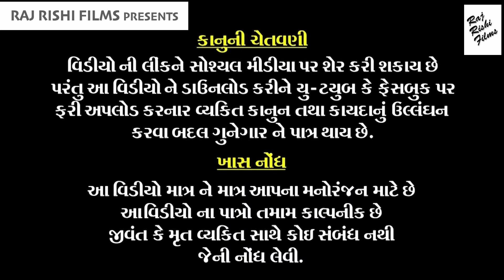Baape Dikari Ne Shu Karyu - બહુ સુંદર સ્ટોરી જોવો તો તમારું કાળીજ ફાટી જાશે | Gujarati Short Movie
Title: Baape Dikari Ne Shu Karyu
Artist:-  Jiganesh Chauhan , Shailesh Raval ,Hetal sarvaiya , Prashant Gohil
Cameraman :- Chetan Mahera
Editing - Prashant Gohil
Concept - Prashant Gohil
Label : Gitanjali Digital
Producer / Director - Ashwin Gohil

Thanks.